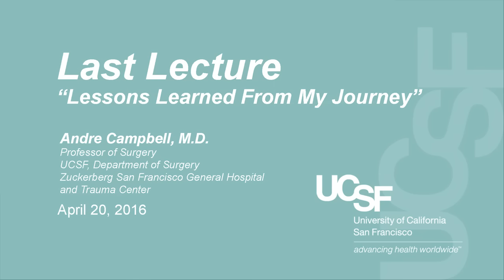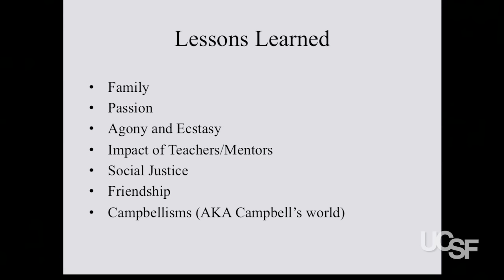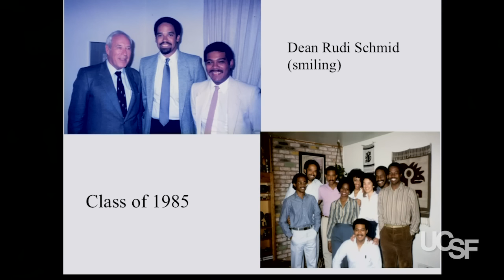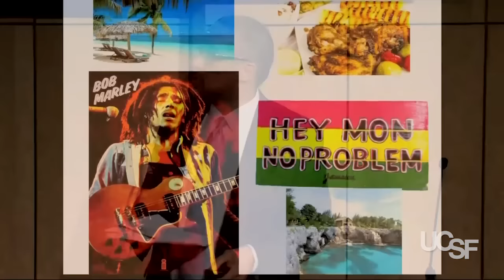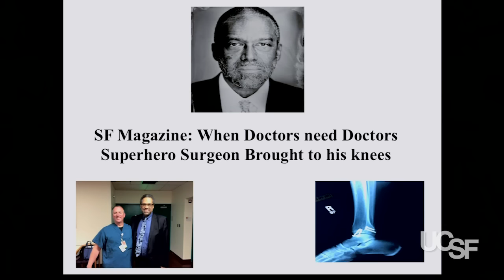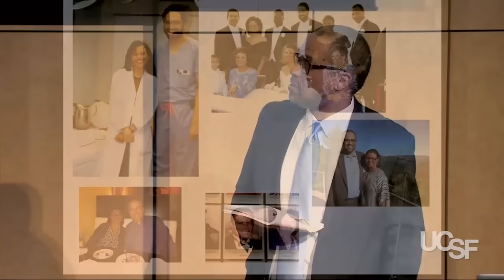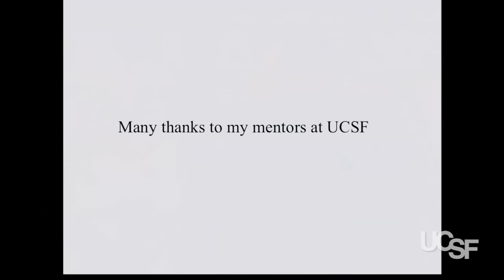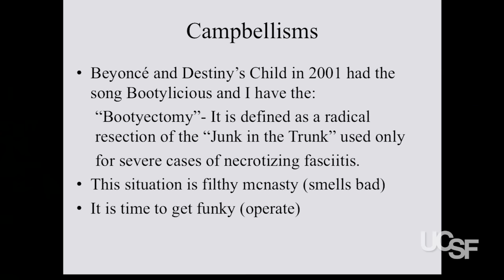Andre Campbell's 'Last Lecture': Lessons Learned From My Journey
It’s OK to not know what you want to do when you grow up – even if you’re already a famous trauma surgeon.

That and many other nuggets of wisdom were imparted by Andre Campbell, MD, during his delivery of the 2016 Last Lecture that contained the underlying theme of the importance of social justice and diversity.

The UCSF Last Lecture is an annual tradition in its fifth year that features a UCSF faculty member nominated and selected by students from the Graduate Division and the schools of dentistry, medicine, nursing and pharmacy to answer the question: “If you had but one lecture to give, what would you say?” More than 700 students voted to select Campbell.